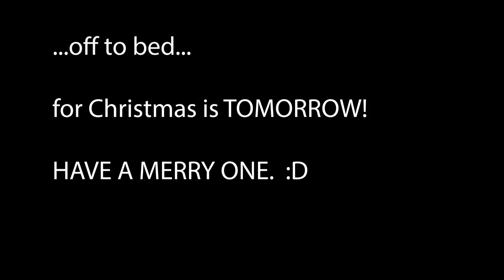Christmas Eve at The Ranch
Family Time -- Christmas Eve out at The Ranch in Oklahoma with the Johnsons.
Bringing y'all along on our family gathering.  :)

I hope y'all had a great Christmas!